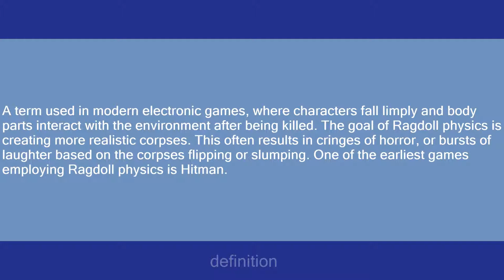Ragdoll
Slang flashcards: